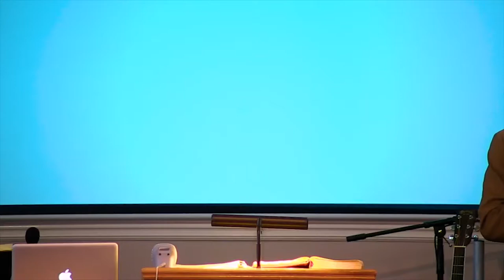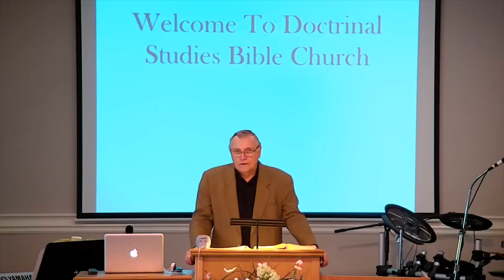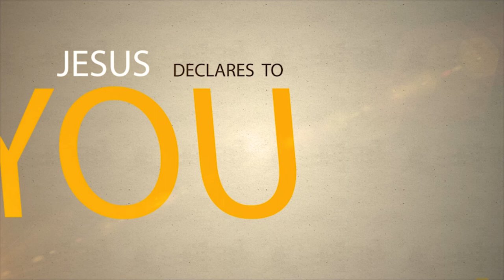DSBC - Ron Adema - Truly, Truly I Say (#04) - Equality With God - Jun. 11th. 2017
Date: 06/11/2017

Title: Equality With God